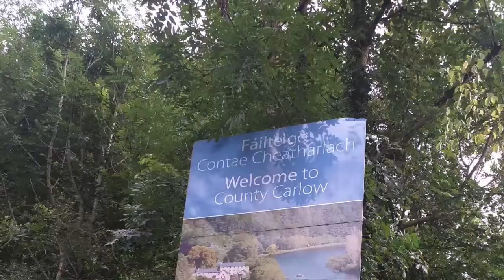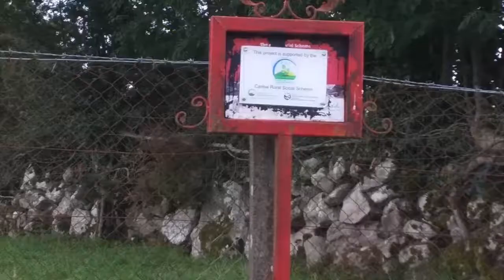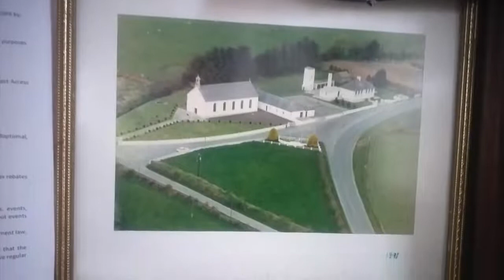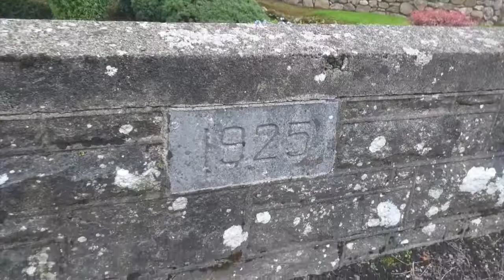A Visit to Drummond, Co. Carlow in 2019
A slideshow of photos I took during my first visit to Drummond in County Carlow on Monday 5th August 2019.

Drummond is a small village in the south of Carlow just north of the Carlow-Wexford border. The R729 New Ross-Borris road goes through Drummond.

St. Brendan's Church in Drummond was built in 1829. It is one of two churches in St. Mullins Parish in the Diocese of Kildare and Leighlin.

St. Brendan's National School is the local primary school in Drummond. It was built in 1946.

In the village green there is a statue which was erected by John and Patrick Brennan in memory of their parents and relatives.

The bridge over the stream in Drummond dates from 1925.

The historic village of St. Mullins is northwest of Drummond.